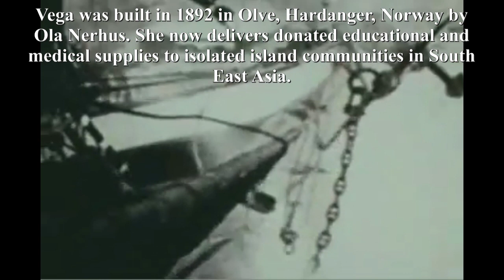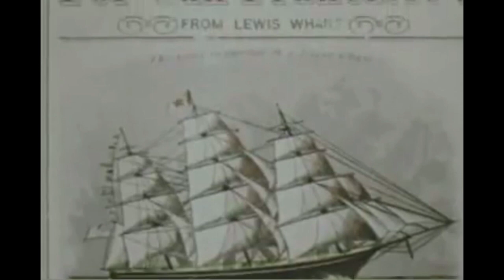History of old sailing ships